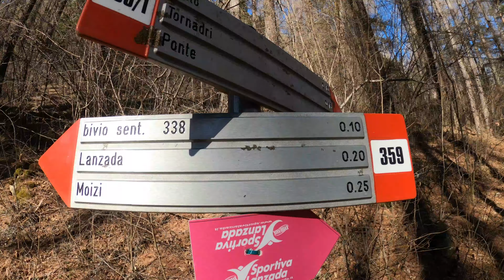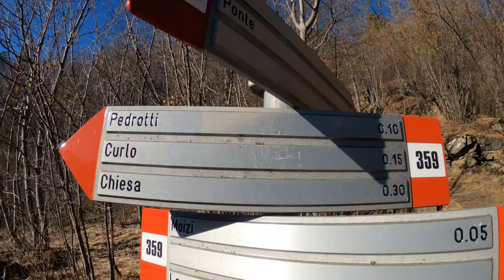GIROVAGANDO LA VALMALENCO "Primavera anticipata"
Perfettamente in linea con l'anno passato il 2023 si apre con caldo anomalo e clima primaverile con picchi di temperature record.